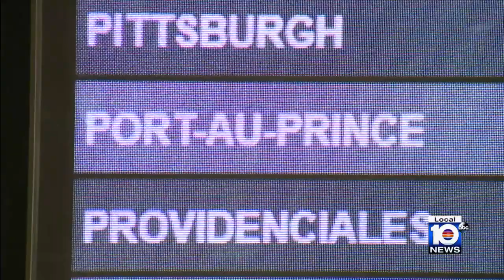U.S. issues Level 4 travel advisory about traveling to Haiti, tells people to leave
The U.S. government updated its travel warning to Haiti because of dangerous kidnappings and chaos on the streets.